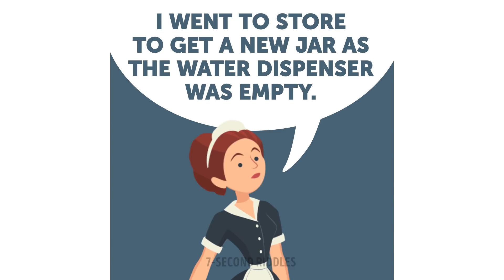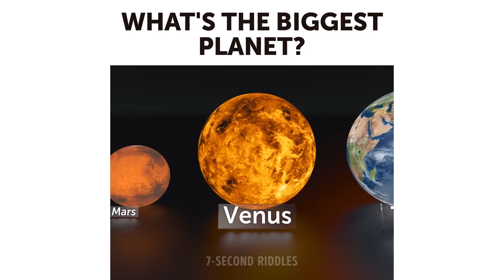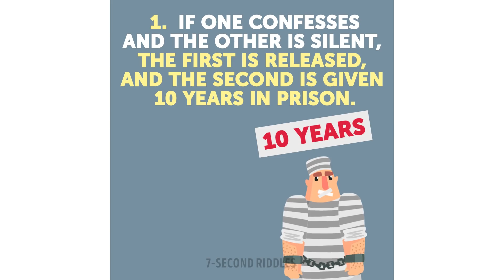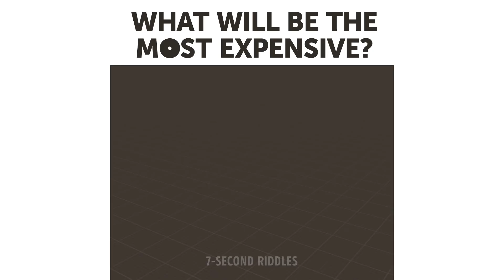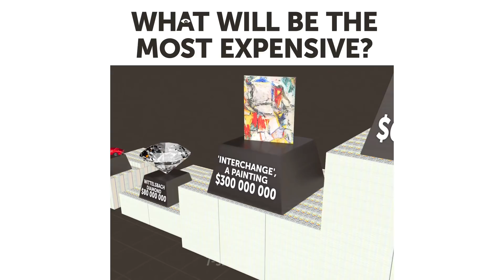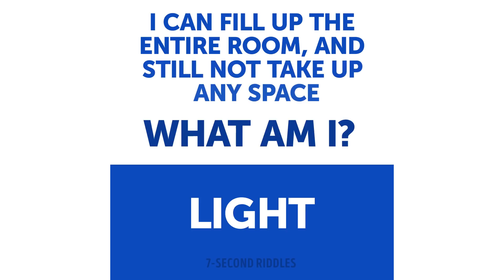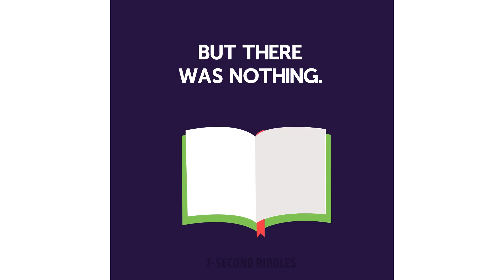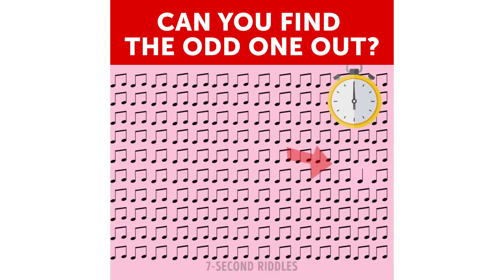15 UNUSUAL RIDDLES AND ANSWERS TO STUN YOU 🤪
Cool riddles and answers to stun you, with a nice mix of picture puzzles, text riddles, quiz questions and crime riddles that will help your brain stay young:

00:14 - Crime riddles to test your logic!
01:09 - Murder riddle to shock you and test your nerve.
02:44 - Cool trivia question to test your general knowledge.
04:25 - Mystery riddle that will make you smile! Or Cry? 🤔 What would you do?
05:47 - Detective riddle to see if you have the right mindset for being a criminal 🤣 Kidding! Or not?
07:19 - The best trivia to widen your horizons and desires 😆
09:25 - Funny riddles and tricky quiz questions that kids crack in second and adults in minutes!
10:36 - Who stole it? A crime riddle to check your analytical skills.
12:36 - Tricky riddles and cool picture puzzles to test your vision and distress your mind!